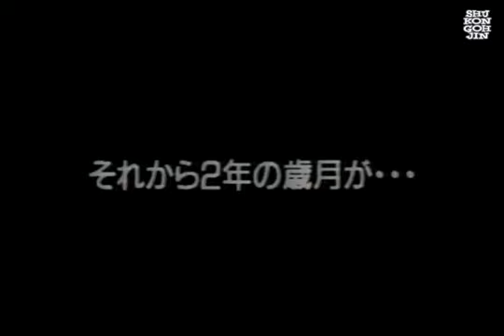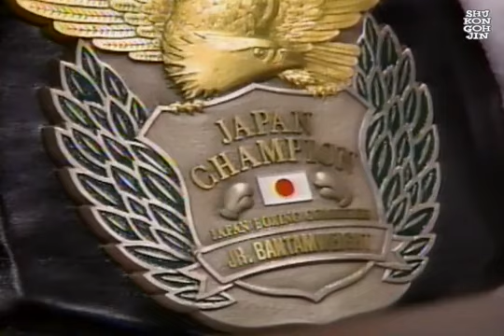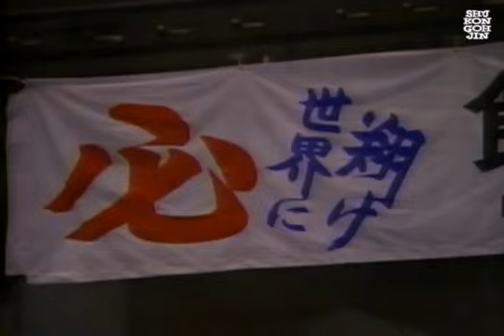Satoshi Iida vs. Jiro Matsushima - JBC Super Flyweight Title